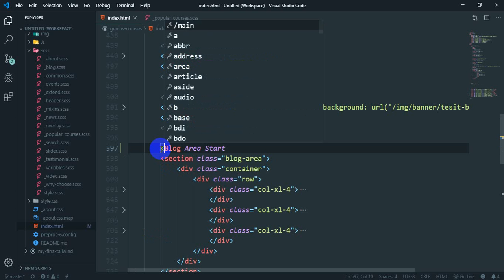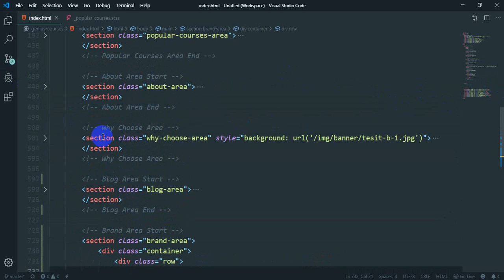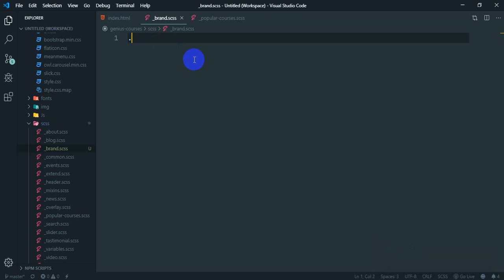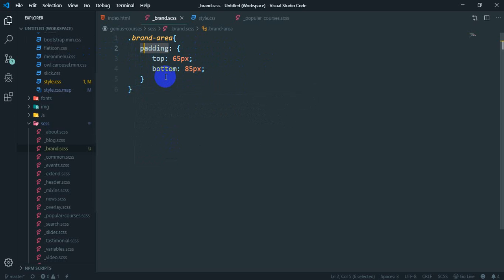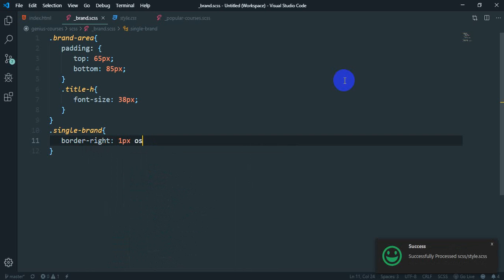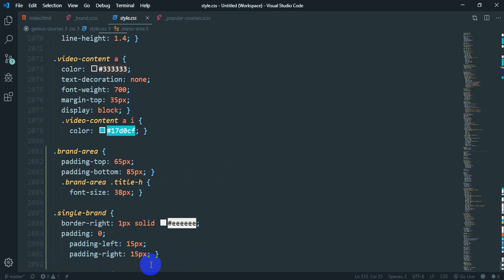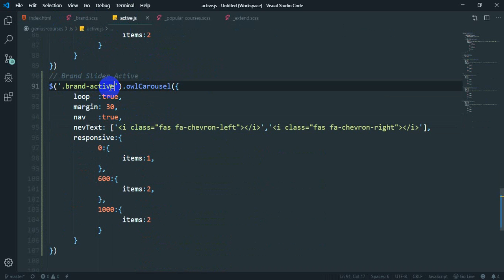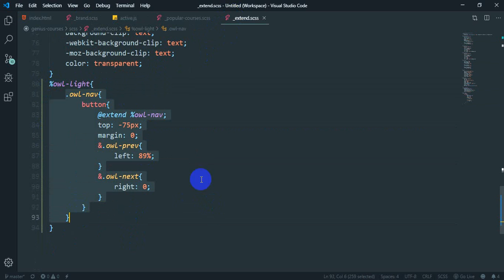Genius Courses Themeforest PSD To HTML ( Brand Area ) Online Coder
Hello everyone, Are you looking for Themeforest PSD Template to create PSD to HTML template using bootstrap 4?

May be you are finding the easy method to learn PSD to HTML using Bootstrap. In this video I have shared easy way to make bootstrap 4. If you watch this video clearly and do practice then it will be easy for you to make this kind of template. If you are enjoying these video and are looking for more, I will create more video like that.

 Share the love, spread the word:
 1) Share this free course to a friend
 2) Share on Facebook

What you will learn from this tutorial?

01. How to start PSD to HTML for beginner and easy way
02. Uses of positioning Easy method
03. Fully Responsive.

**Note: You will able to create theme forest level PSD to HTML template by using this type of code and method easily.